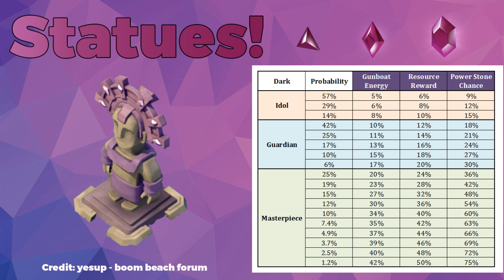Boom Beach - How to get Perfect Statues!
zmoT talks about how to get the boom beach best statues. Want max statues? This is the place for you!

If you want good statues (masterpiece, guardian or idol) in Boom Beach you need to attack. The more you attack, the more stones you'll get and the more stones you get the more statues you can build. Yes Power Stone Chance (PSC) does work! Use it!

TL;DR - Attack a lot. You'll get more statues and more statues means better statues.